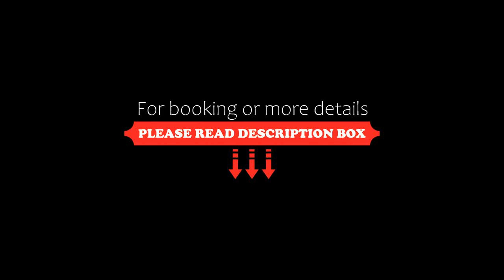KommoSunset Villas I,II,III with Sublime SeaViews, by ThinkVilla, Pitsidia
About Property:
Set 2.4 km from Kommos Beach, KommoSunset Villas I, II,III with Sublime SeaViews, by ThinkVilla offers a seasonal outdoor swimming pool, a garden and air-conditioned accommodation with a balcony and free WiFi.
The villa provides guests with a terrace, sea views, a seating area, a flat-screen TV, a fully equipped kitchen with a fridge and an oven, and a private bathroom with shower and a hairdryer. A dishwasher, a microwave and stovetop ar...
Property Type: Hotel
Address: Pitsidia, Pitsidia, 70200, Greece
Searching For
1. KommoSunset Villas I II III with Sublime SeaViews - by ThinkVilla - Pitsidia
2. KommoSunset Villas I II III with Sublime SeaViews - by ThinkVilla - Pitsidia Address
3. KommoSunset Villas I II III with Sublime SeaViews - by ThinkVilla - Pitsidia Rooms
4. KommoSunset Villas I II III with Sublime SeaViews - by ThinkVilla - Pitsidia Amenities
5. KommoSunset Villas I II III with Sublime SeaViews - by ThinkVilla - Pitsidia Offers and Deals
Audio Credit:
Track Title: Subway Dreams
Artist: Dan Henig